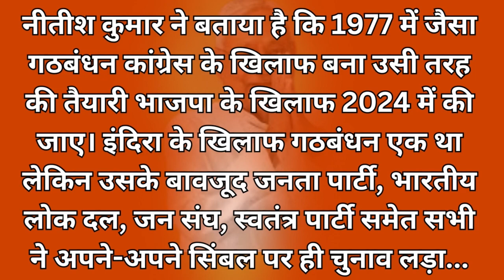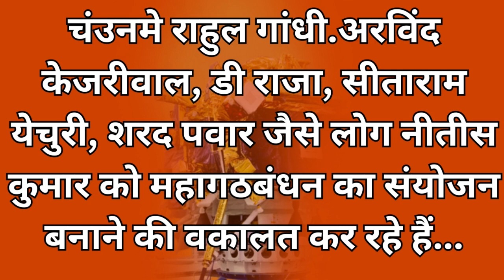बेकार हो गई लालू की चाल, महागठबंधन में सबसे आगे निकल गए नीतीश कुमार, होने वाला है बड़ा ऐलान!